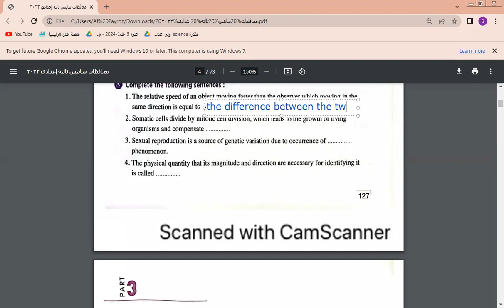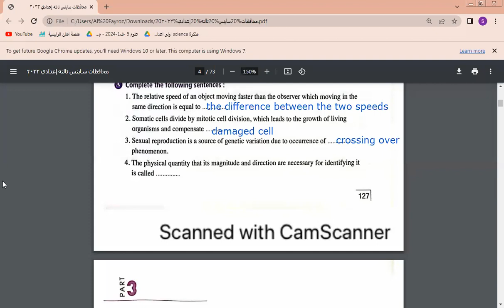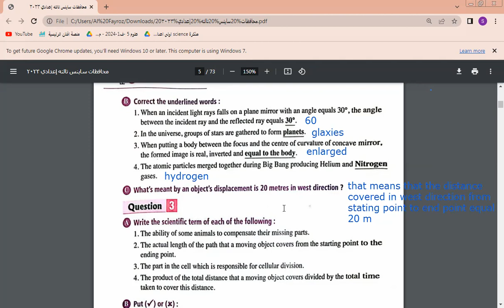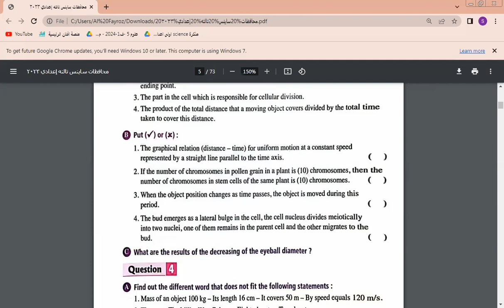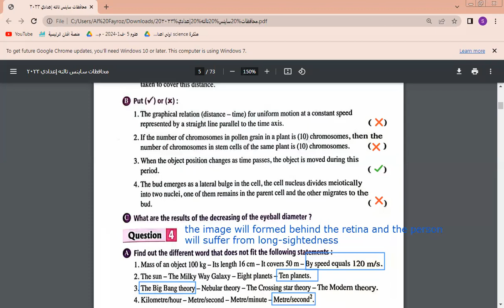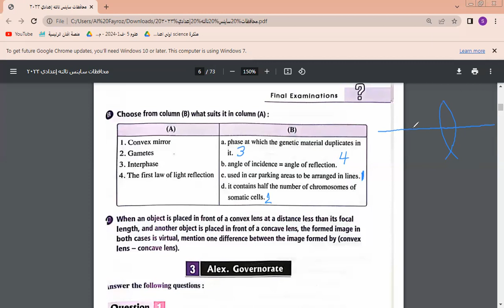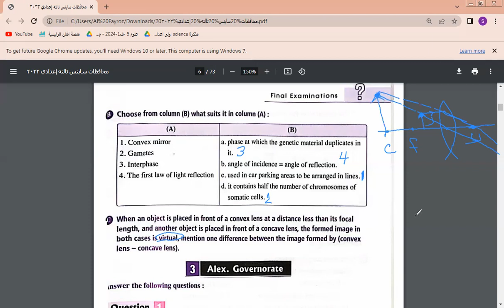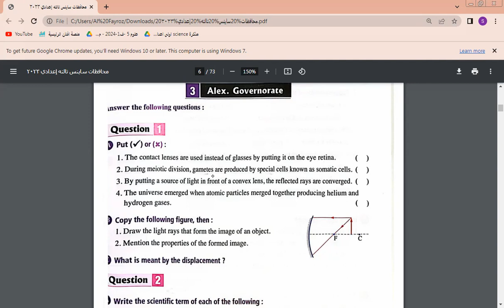Science prep3 ج الثاني حل اختبار شامل ساينس 3 إعدادي للمتألقة مس شمس حمدي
03/12/2023 Science prep3   ج الثاني حل اختبار شامل ساينس 3 إعدادي  للمتألقة مس شمس حمدي